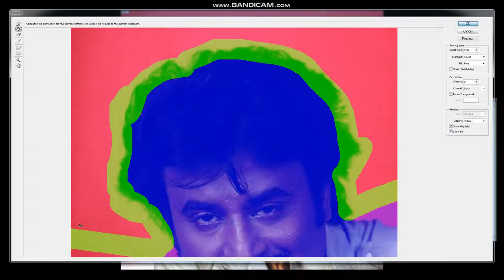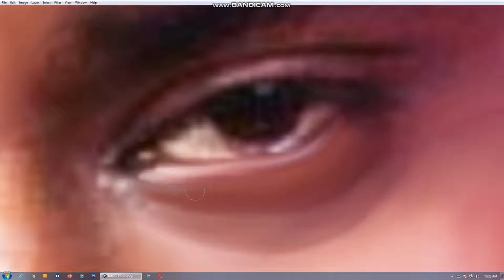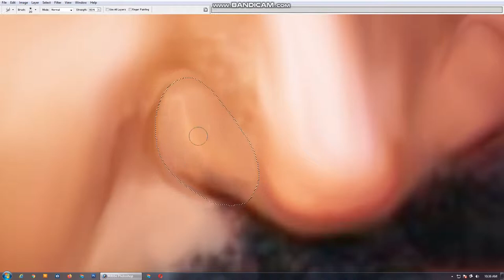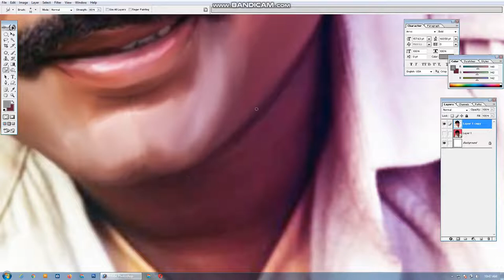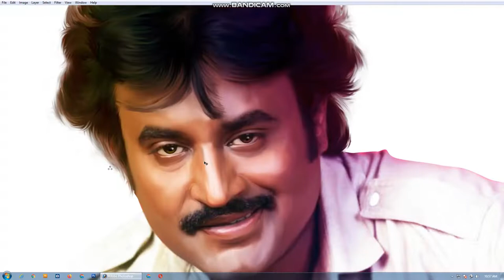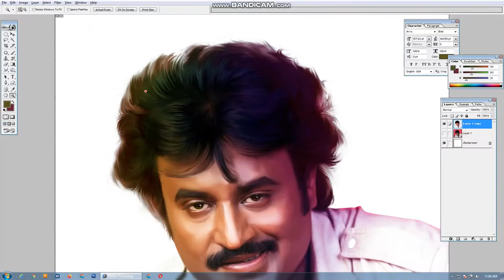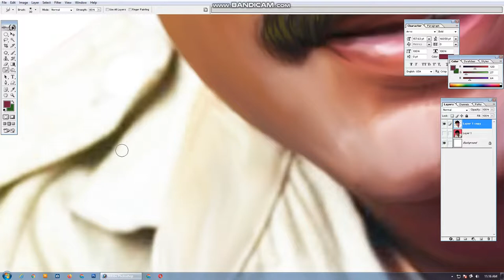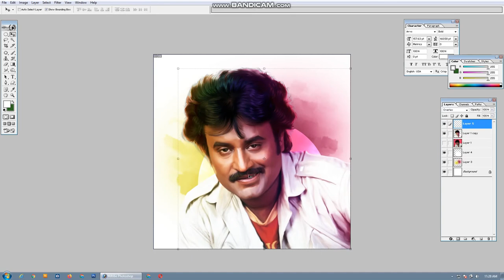Super Star Rajinikanth's Photo Smudge Painting Video | Digital Art | Oil Painting | Tamizh Psd